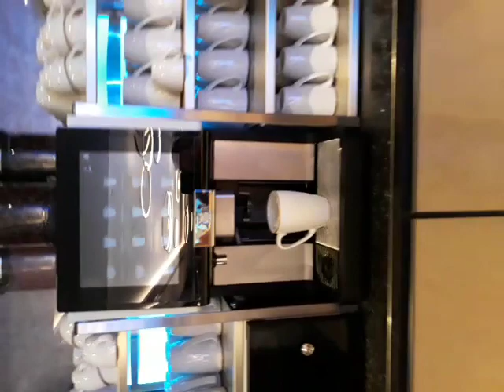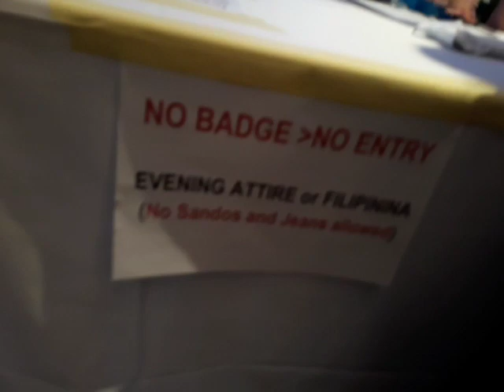Gala Nights part 2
Buffet area